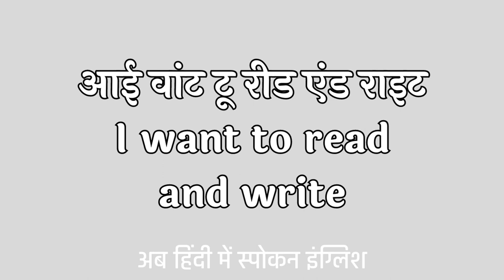I Want To Read And Write Meaning in Hindi | I Want To Read And Write ka matlab kya hota hai ?